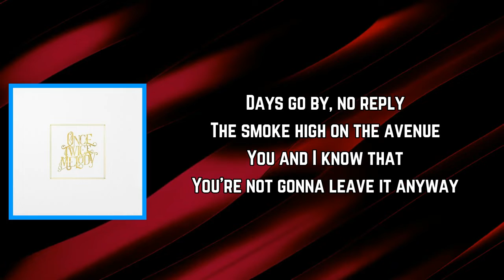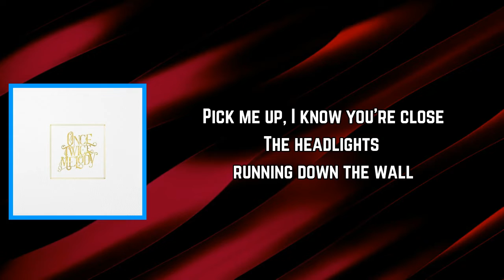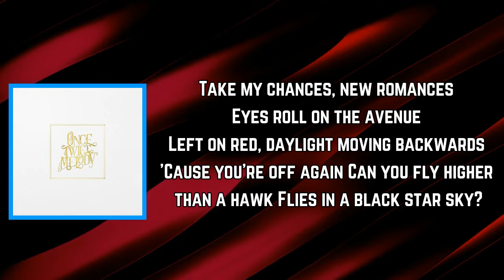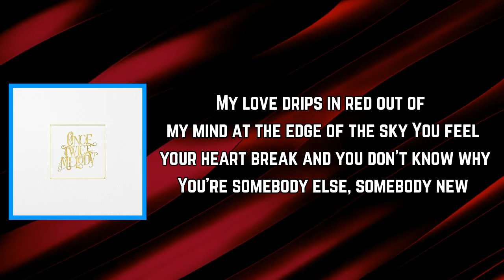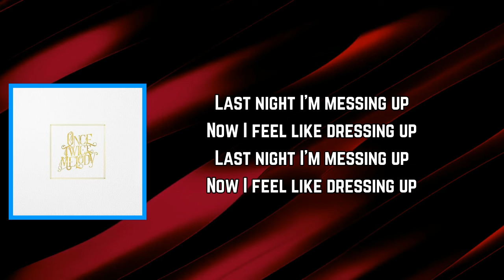Beach House - New Romance (Lyrics)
New Romance Lyrics:

[Verse 1]
Days go by, no reply
The smoke high on the avenue
You and I know that you're not gonna leave it anyway
Pick me up, I know you're close
The headlights running down the wall

[Chorus]
Last night, I'm messing up
Now I feel like dressing up
I-L-Y-S-F-M

[Verse 2]
Take my chances
New romances, eyes roll on the avenue
Left on red, daylight moving backwards
'Cause you're off again
Can you fly higher than a hawk flies in a black-star sky?

[Chorus]
I-L-Y-S-F-M

[Bridge]
Block after block with the speakers up
Night after night, we say our goodbyes
My love drips in red out of my mind at the edge of the sky
You feel your heart break and you don't know why
You're somebody else, somebody new
"Fuck it", you said, "It's beginning to look like the end"
So sick of swimming, I'm in over my head
No wrong or right, I know it's true